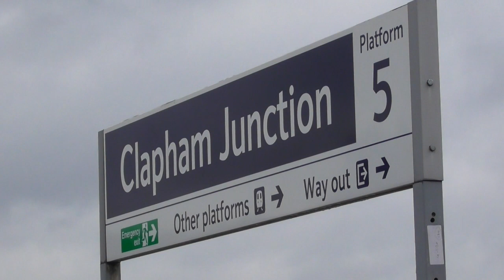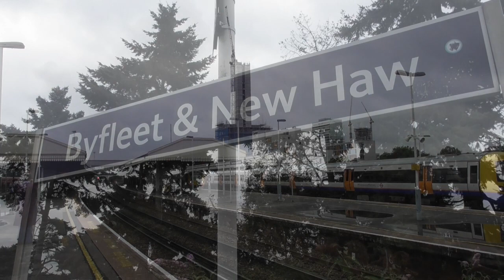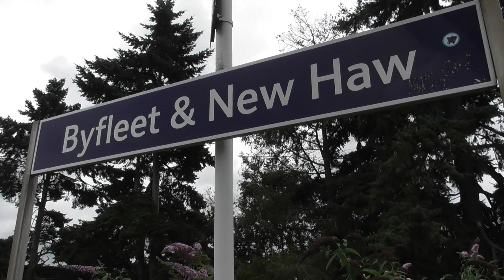27/07/19 - 35028 Clan Line- The Belmond British Pullman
On the 27th of July 2019, I headed to London to see 35028 Clan Line for the very first time, also to see a Steam Engine down south. We begin by watching Clan Line being hauled into the station, amongst music! After a close look at the engine, I get my train to Clapham Junction, where things got a little bit weird.

On Platform 5, as I approached the end of the platform to set up my equipment, I saw a staff member talking to some other enthusiasts and a couple stormed off angrily yelling ''I hope you're going to tell these lot as well!''  it turns out that according to the staff member, you now need a tempory ID card in order to film at the station which meant that you had to go to the station reception which was all the way at the other end of the station, through the barriers, where you had to sign in, be given a pass and once you were finished, go all the way back to sign out! Some people refused which caused the staff member to radio for the Transport Police.

I don't know what happened next because I went to get a pass and when I came back, they were still there so no idea how it got resolved. Anyway, making it back in time, we see Clan Line slowly approach the station, amongst trains constantly coming from all directions.

Finally, I headed off to Byfleet and New Haw to see her sneak around the corner and through the station as she continued through Surrey and on to Shalford.